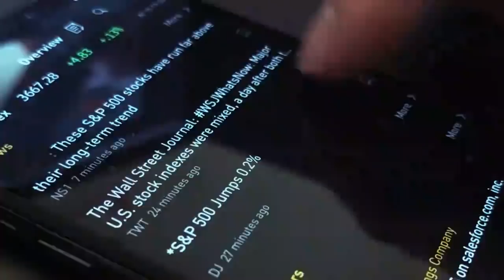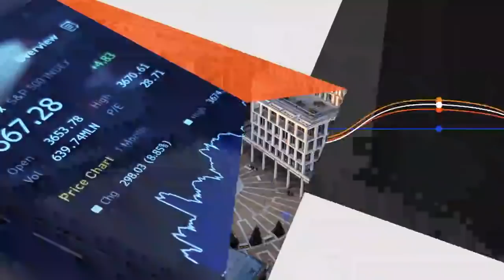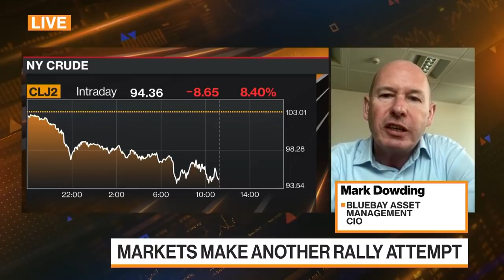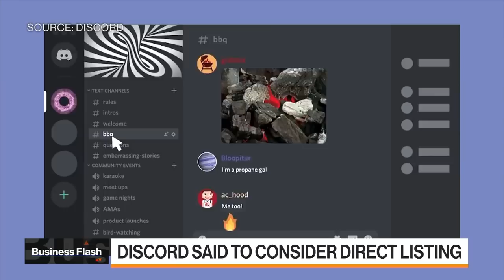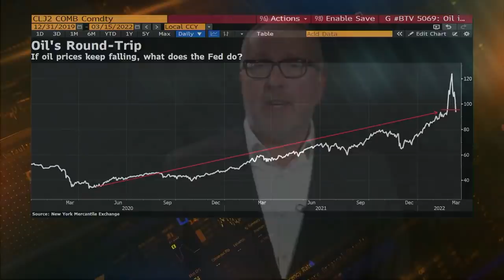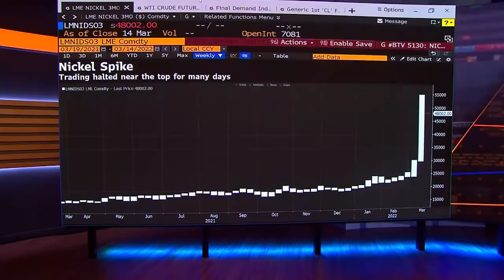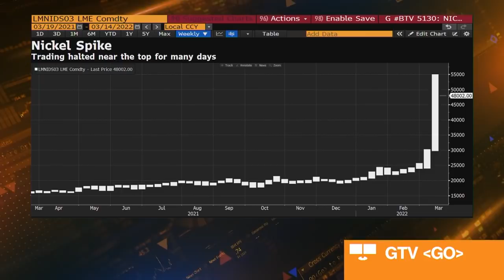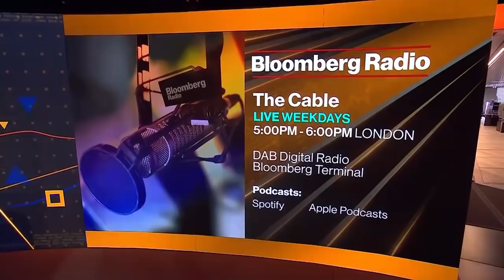Bloomberg Markets - European Close (03/15/2022)